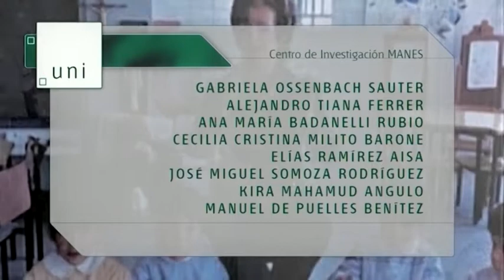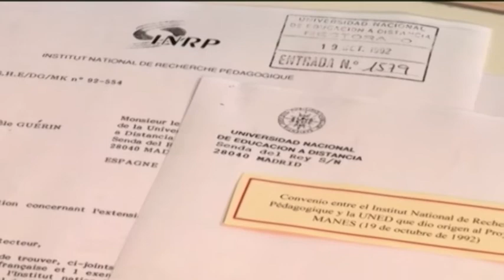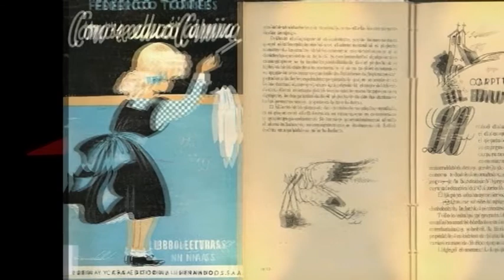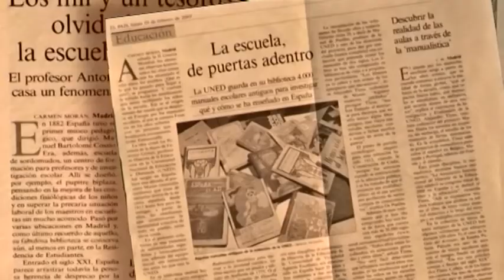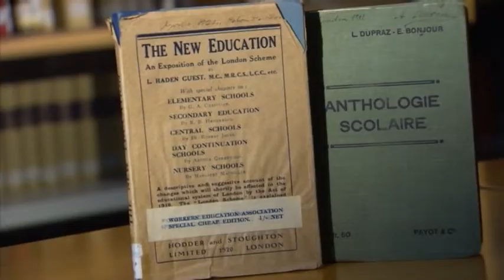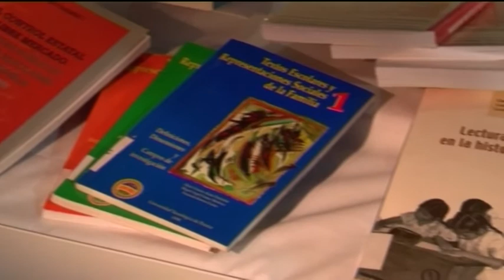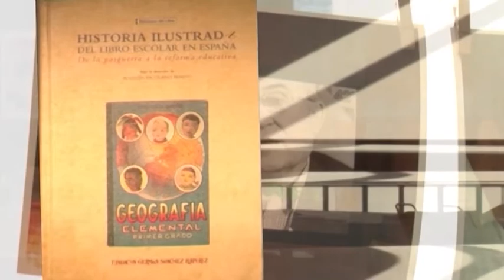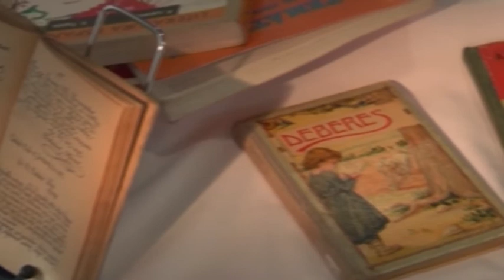20 años investigando sobre textos escolares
El proyecto MANES ha ofrecido un conjunto de investigaciones, muy relevantes, que nos permiten conocer mejor cómo ha sido nuestra escuela, nuestro sistema educativo a lo largo de los últimos años, y permite deshacer muchos mitos y equívocos sobre lo que ha sido una historia larga y rica.

Participan:
 Gabriela Ossenbach Sauter directora del Centro de Investigación MANES y catedrática de Historia de la Educación, UNED
 Manuel de Puelles Benítez primer director del Centro de Investigación MANES  y catedrático emérito de Pontificia Educativa, UNED
 José Miguel Somoza Rodríguez subdirector del Centro de Investigación MANES  y profesor de Historia de la Educación, UNED
 Alejandro Tiana Ferrer director del Centro de Investigación MANES, rector de la UNED y catedrático de Historia de la Educación, UNED